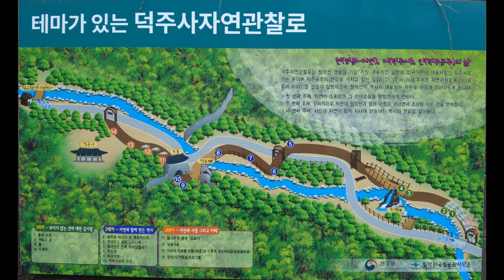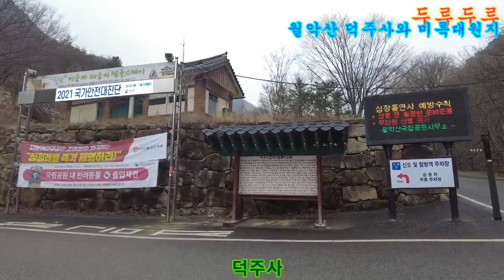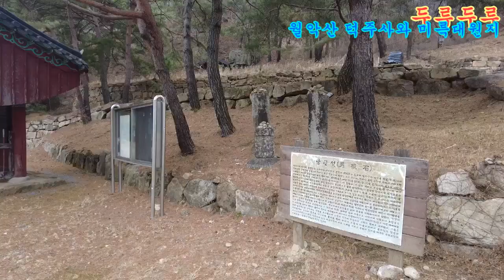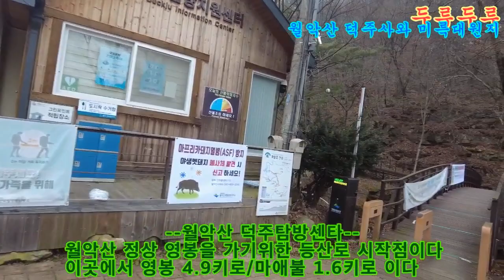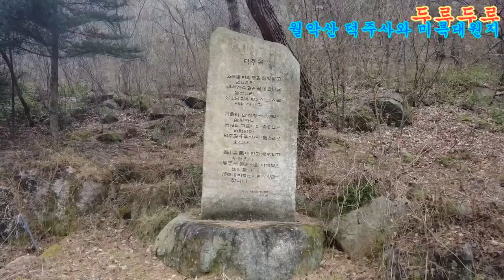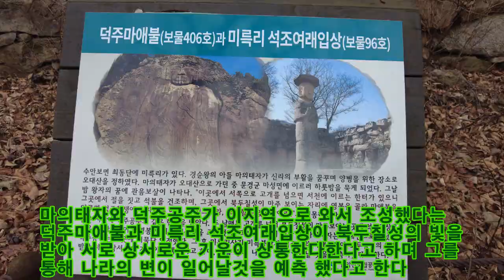월악산덕주사와 충주 미륵대원지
◈월악산 덕주사와 미륵대원지
★소재지/충북 제천시 한수면 송계리 125
★산책일자/2021년 12월10일 금요일 흐리고 비

★입장요금/ 무료-주차비 무료

★덕주사/
1.덕주사는 신라 진평왕 9년(서기 586년)에 창건 되었다. 창건 당시에는 월형산 월악사 였으나 신라 경순왕이 천년사직을 고려 왕건에서 손국한뒤 경순왕의제일녀 였던 덕주공주가 높이 15m의 거암에 마애미륵불(보물406호)을 조성하고 신라의 재건을 염원하였으나 일생을 마친 후 산의 이름을 월악산으로 절이름을 덕주사로 개명하여 오늘날 까지 이르고 있다.

덕주사는 상덕주사와 하덕주사로 나뉘어져 있었으며 상덕주사는 동편 계곡으로 1.5키로를 올라간 산 중턱에 자리잡고 있는데 지금은 마애미륵불 우공탑 삼층석탑 그리고 극락전과 요사터만 남아있다.

상덕주사는 1951년 12월 전화로 소실 되었으며 석축만 옛날 규모를 알려주고 있다. 하덕주사는 어는때 절이 소실 되었는지 알수 없으나 절 입구에 있는 남근석을 보면 이곳이 남아선호 신앙이 깃들었던 원시 신앙지 였음을 알수있으며 3m나 되는 탑 기단석 부도 연꽃문양 석등 와편등이 절터 였음을 증명한다.

현 대웅보전은 옛 하덕주사가 수재의 위험이 있어 1996년 성일화상이 새로이 절터를 마련 전면 5칸 측면 3칸 52평 외 5포 내 9포의 건물양식으로 창건했다.

전각안에는 법신 보신 화신의 삼존불이 모셔져 있는데 중앙이 법신불로 부처님의 진신이며 자성으로 청정법계의 진여인 실상의 법을 시현한 자성불이다.

오른편 부처님은 보신불로 과거 원력수행의 한량없는 과보로 나타난 만덕이 원만한 불신이며 화신불 또는 응화신 이라고도 하는 왼편부처님은 중생을 위해 갖가지 모습으로 변화해 구제하는 불신이다.(전각 내부 후면 1536불 봉안)

2.대한불교조계종 제5교구 본사 법주사(法住寺)의 말사이다. 587년(진평왕 9)에 창건하였다고 전하며, 창건자 및 창건연대는 미상이다. 다만, 신라의 마지막 공주 덕주공주(德周公主)가 마의태자(麻衣太子)와 함께 금강산으로 가던 도중 마애불이 있는 이곳에 머물러 절을 세우고, 금강산으로 떠난 마의태자를 그리며 여생을 보냈다는 전설이 전한다.

원래의 덕주사는 보물 제406호인 덕주사마애불(德周寺磨崖佛) 앞에 있었는데, 1951년 군의 작전상 이유로 소각하였다. 창건 당시의 절을 상덕주사, 지금의 절을 하덕주사라고 부르기도 한다.

상덕주사는 지금의 덕주사에서 1.7㎞ 지점에 있었는데, 1951년 무렵 까지만 해도 고색창연한 기도사찰이었으나 한국전쟁으로 소실되었다.

상덕주사는 1622년(광해군 15)에 중수되었음이 옛 극락전 자리에서 발견된 명문기와를 통하여 확인되었다.

지금의 덕주사에서는 1206년(희종 2)에 조성된 금구(禁口)가 발견되어 고려시대 덕주사의 정황을 짐작할 수 있다. 1963년에 중창되었고, 1970년과 1985년에 각각 중건하였다.

덕주사에는 어느 때 것인지 확실하지 않은 우탑(牛塔) 1기와 조선시대의 부도(浮屠) 4기가 있으며, 우탑에는 다음과 같은 전설이 전한다.

이 절의 승려들이 건물이 협소하여 부속건물을 지으려고 걱정할 때 어디선가 소가 나타나서 재목을 실어 날랐다. 소가 가는 곳을 따라가 보니 현재의 마애불 밑에 서므로 그곳에다 부속건물을 지었고, 소는 재목을 모두 실어다 놓은 다음 그 자리에서 죽었으므로 죽은 자리에 우탑을 세웠다고 한다.

또, 부도에는 환적당(幻寂堂)·부유당(浮遊堂)·용곡당(龍谷堂)·홍파당(洪波堂)이라고 음각된 명문이 기록되어 있다.

1985년 중창 당시에 충주댐 건설로 수몰되는 한수면 역리에 있던 고려시대 석조 약사여래 입상을 덕주사로 옮겨 봉안하였다.

이밖에도 덕주사 전방 약 2㎞ 지점에 있는 빈 신사 터에는 보물 제94호로 지정된 사자빈신사지석탑(獅子頻迅寺址石塔)이 있으며, 덕주사 주변의 덕주계곡·송계계곡(松界溪谷)·월악계곡(月岳溪谷) 등은 풍치가 좋다.

★덕주산성/이 산성은 월악산의 남쪽 기슭에 있는 상덕주사를 중심으로 하여 그 외각을 여러 겹으로 둘러쌓은 석축 산성이다.

상덕주사의 외곽을 둘러 싼 상성(내성으로 제1곽) 상하덕주사를 감싼 중성(제2곽 일명 동문주변)과 그 외곽으로 하성(제 3곽)이 있으며 송계 계곡인 월천의 남쪽을 막아 쌓은 남문과 북쪽의 북문을 이루는 관문형식의 외곽성(제4곽)등 네 겹으로 이루어진 매우 큰 규모의 석성이다.

고려 고종때 몽고의 칩입시 월악대왕의 가호와 월악신사 등과 관련한 항몽의 유적지이기도 하며 조선 중종 때 내성을 축성하고 임진왜란때에도 역할을 하였으며 조선말기에는 명성황후와의 관련이 있는등 역사적인 면에서도 중요한 역할을 하였던 대표적인 사적이다. 최근에 남문의 문루를복원하였으며 성벽도 일부 보수하고 있다.

★미륵대원지/사적 제317호.
하늘재[寒喧嶺]·계립재[鷄立嶺]·새재[鳥嶺]에 둘러싸인 험준한 산골짜기 북쪽 기슭에 북향하여 조성된 석굴을 주불전으로 하는 절터이다. 창건 연대나 내력, 사원의 정확한 명칭을 알 수 없으나, 고려 초기에 조성된 것으로 짐작된다.

석굴은 거대한 돌을 쌓은 위로 목조로 세운 자취가 있으나 지금은 남아있지 않다. 발굴 당시 ‘미륵당초’라고 새겨진 기와가 나와, 통일신라 후기에서 고려 전기의 사원으로 추정된다.

현재, 충주 미륵리 석조여래입상(보물 제96호), 충주 미륵리 오층석탑(보물 제95호), 석등, 당간지주 등 중요한 석조 문화재들이 남아있다.

전설에 의하면 신라 경순왕의 아들 마의태자가 나라가 망한 것을 슬퍼하며 금강산으로 가는 도중, 누이인 덕주공주가 월악산에 덕주사를 지어 남쪽을 바라보는 마애불을 만들자 태자는 북향의 석굴을 지어 덕주사를 바라보게 하였다고 한다.

1977년 1차 발굴조사 당시, ‘明昌三年金堂改蓋瓦(명창삼년김당개개와)’, ‘彌勒堂(미륵당)’, ‘彌勒堂寺(미륵당사)’, ‘院主(원주)’ 등의 명문와(銘文瓦)가 출토되어 미륵을 모시는 사찰이자 원(院)을 겸하는 사찰이며, 1192년(고려 명종 22) 금당의 기와를 새로 이었음을 알 수 있다.

아울러 석굴과 전실의 목구조가 소실된 것은 13세기이며, 이후 곧 복원되었고 조선 초기에 크게 수리되었다. 그러나 임진왜란 때 다시 소실되었고 18세기에 들어 수리되었을 것으로 추정된다.

언제 폐사되었는지 확실하지 않으나 1936년 발생한 큰 수해로 법등(法燈)이 끊어진 것으로 여겨지고 있다. 2011년 7월 28일자로 ‘중원 미륵리사지’에서 ‘충주 미륵대원지’로 명칭이 변경되었다

해발 378m의 고지대에 위치한 미륵대원지에는 길이 9.8m, 너비 10.75m, 높이 6m의 인공으로 쌓은 석굴 형식의 불전이 있다. 석굴 중앙에는 대좌를 두어 석불입상을 봉안하고, 측면과 후면 석벽의 중앙은 감실(龕室)처럼 만들어 작은 불상들이 부조되었다.

석굴 상부는 목조 건물로 지어 천장이 있었던 것으로 보인다. 현재 절터에는 충주 미륵리 석조여래입상, 충주 미륵리 오층석탑, 삼층석탑, 석등, 귀부(龜趺), 당간지주, 불상대좌 등의 석조 문화재가 있다. 양식적으로 보면 고려 초인 10세기에 만들어진 것으로 보인다.

지형이 북쪽으로 갈수록 낮아져 사원은 북향을 하고 있으며, 사원 전체가 계단식으로 조성되어 있다.1977·1978·1982년 3차례에 걸쳐 시행된 발굴조사 당시 출토된 여러 명문 기와와 건물지 발굴을 통해 사찰의 성격이 밝혀졌다.

특히 ‘미륵대원’이라고 한 것은 동쪽에 역원(驛院)이 있었기 때문인데, 말을 묶어 둔 마방시설, 여행자 숙소 등 역원의 건물터도 함께 발굴되어 사찰과 역원의 기능을 합친 고려 초기의 중요 유적지로 평가되고 있다.

미륵대원지는 『삼국유사』권1, 왕력(王曆)의 아달라니질금(阿達羅尼叱今)조에 “계립령금미륵대원동령시야(鷄立嶺今彌勒大院東嶺是也)”의 미륵대원으로 추정된다. 미륵대원의 존폐시기는 분명하지 않으나 일연이 『삼국유사』를 저술한 시기인 고려 충렬왕대까지는 존속되고 있었던 듯하다.